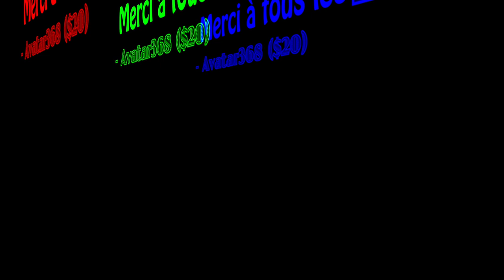34 Ways - Mike McKenzie Career Highlights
Un Démarquez-vous Cornerback, Mike McKenzie a fait irruption sur scène avec une grande campagne rookie en 1999. De là, il a mis sur pied une carrière solide dans; basée sur son grand talent de récepteurs de suivi, et la capacité frapper avec force. Mike McKenzie s’est fait un nom sur les Packers de Green Bay, puis l’a cimenté avec les Saints de la Nouvelle-Orléans, mettant fin à sa carrière en tant que champion du Super Bowl en 2009. Profiter, chaque copain!

Translation:  A Standout Cornerback From The Get Go, Mike McKenzie Burst Onto The Stage With A Great Rookie Campaign In 1999. From There, He Put Together A Solid Career, Based On His Great Talent Of Tracking Receivers, And The Ability To Lay The Wood. Mike McKenzie Built A Name For Himself On The Green Bay Packers, Then Cemented It With The New Orleans Saints, Ending His Career On Top As A Super Bowl Champion In 2009. Enjoy, Every Buddy!

iFunny: NFLAF